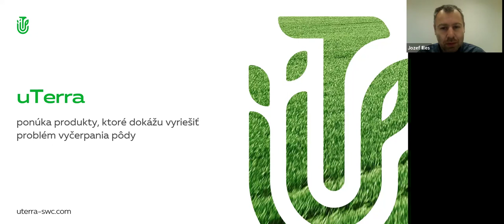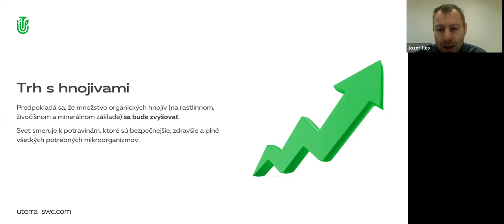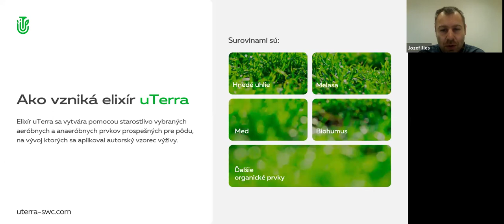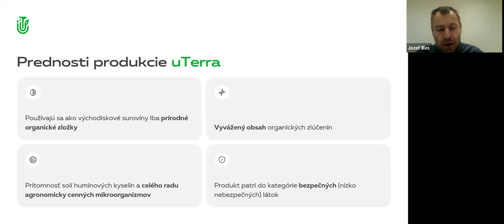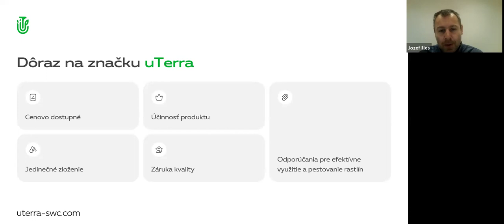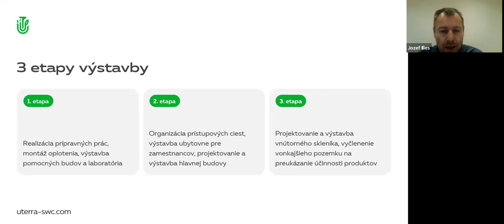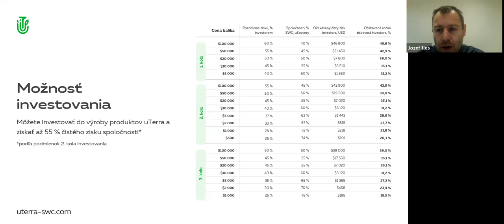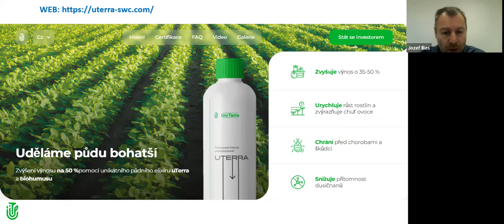04.04.2024, 8:00 PM Slovakia Jozef Illes, „uTerra”